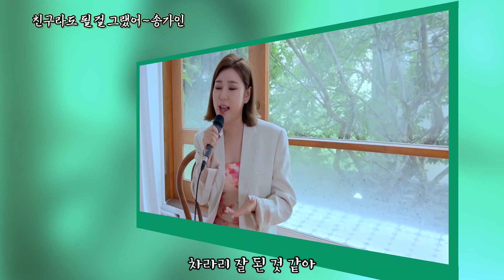송가인~친구라도 될 걸 그랬어 # 가사지원 고음질!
송가인~친구라도 될 걸 그랬어

본 동영상은 원 제작자에게 소유권이 있습니다.

영상편집 제작 Kim Eung Suk